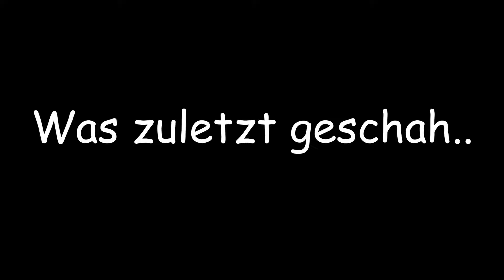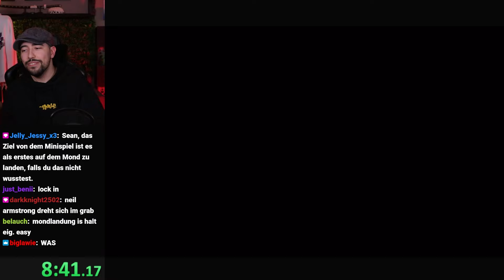Dieser Nintendo YouTuber wird exposed...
❤️ Dieser Nintendo YouTuber: @DävidMitÄ

    ~Ulti, 2024